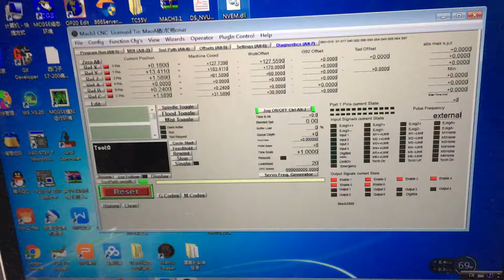NVUM slave axis Novusun cnc controller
3/4/5/6-Axis CNC Controller USB MACH3 Interface Board Card CNC 200KHz for Stepper Motor NVUM

Specification:
- Model: NVUM USB MACH3 Card
- Can control 3/4/5/6pcs stepper motor
- with 12 channel programmable input port,can set it for emergency function
- with 10 channel programmable output port,can set for water colling devices
- with 1 channel standard handwheel pendant MPG port
- Spindle PWM output control
- Support MACH3 software
- USB interface,support Mach3 Software
- DCDC electrical isolation
- Optocoupler isolation
- Max 200khz stepper motor pulse output,suitable for most CNC milling machine system
- Support extend encoder to adjust FRO,SRO,SJR parameters

Applications:
- for processing various patterns such as embossing plate, sole mould, zipper mould, pattern die and stamping die, instrument mold, glass mold etc..
- for the advertising industry such as: our brand, signs, architectural models, badges, nameplate, panels, logo, numbers, signs, craft decoration, furniture decoration etc.
- for the portrait, landscape, calligraphy lettering, seals and other graphic art sculpture, calligraphy, Basso relievo, etc..
- With the CNC controller, suitable for all kinds of small and medium-sized automation equipment and instruments.